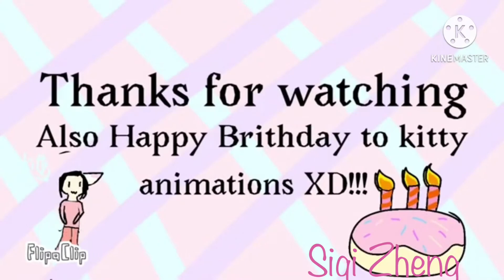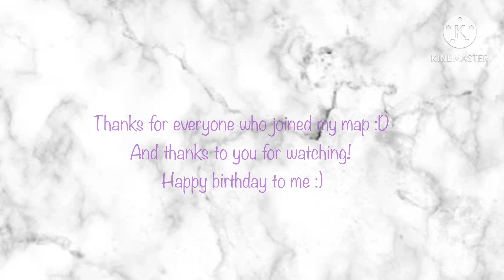Party like it’s your birthday map!|Happy Birthday to me!